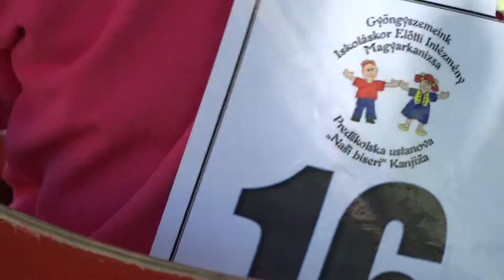Községi közlekedési verseny a legkisebbeknek